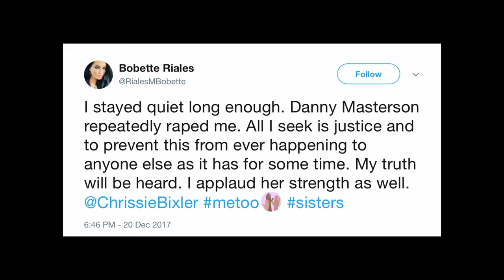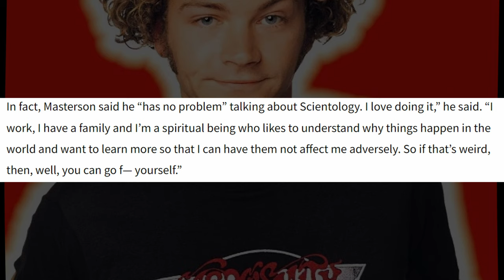Danny Masterson is Holier than Thou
Due to the very nature of the stories I narrate on YouTube, many of our videos won’t be monetized, so a great way to help the channel is down below:
✅ Your support goes directly to sustaining the videos.

✔️ Not Like Us - Kendrick Lamar